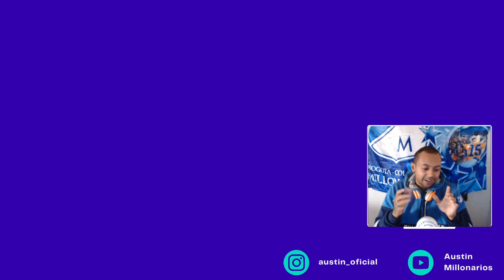😡¿Se Vendió Cataño a Nacional Cobrando El Penal?😡 Dimayor hace ridiculo caso Martinez Contra Millos!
Hace un poco más de 2 años Envigado y Millonarios, están enfrentados por la transferencia de Jefferson Martínez, La disputa pasa por una transferencia que nunca se completó y permitió que el arquero se fuera como agente libre hacia el Junior.